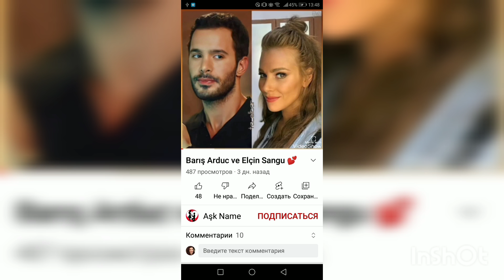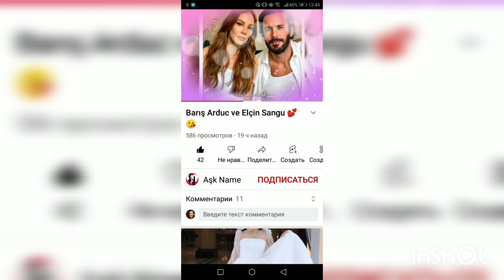Elcin Sangu ❤️ Baris Arduc -They attended the event 😘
Hello everyone, here we have collected for you a selection of photos of everyone's favorite couple.